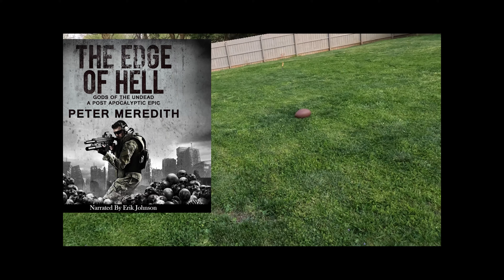Homestead Property Search: A Homesteader's 80 acre Dream in North Eastern Tennessee!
If you're thinking about going off-grid and building a new life, Thuy (TWEE) Meredith, The Model Homesteader, will show you what sort of land is available. She'll give you the pros and cons of each, as well as tips that may save you some money and or misery!

To check out one of Peter’s 41 Amazon best-selling novels(The Horror of the Shade is my favorite) --
U.S. Amazon
U.K. Amazon
AU Amazon
CA Amazon
DE Amazon

*Information in this video may not be 100% accurate. It is based on 2nd or even 3rd party sources. Laws and restrictions can change at any time. Please do your own research! Contact the city and county in which the property is located for the current laws regulating it.